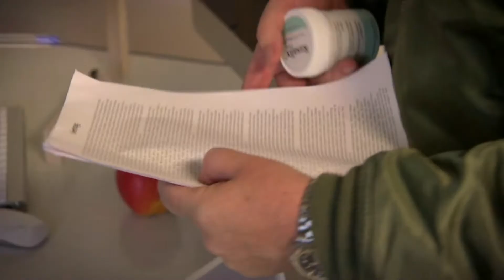Leidenschaft für den Sport (Shake & Tanz #8) | Krude TV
Bei Shake und Tanz steht die Leidenschaft im Mittelpunkt. Dann wird es auch etwas mit dem Erfolg.

KrudeTV - Comedy von Norden